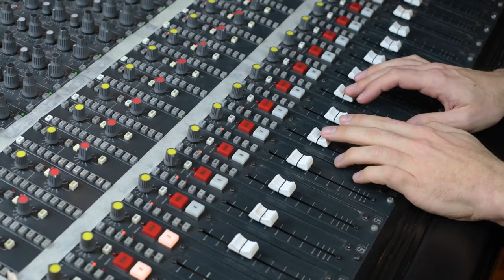Musicians "APPRECIATION"- Why Church Musicians QUIT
In this video, we'll discuss the lack of appreciation for church musicians and why many end up quitting.

**Music**
Epidemic Sounds